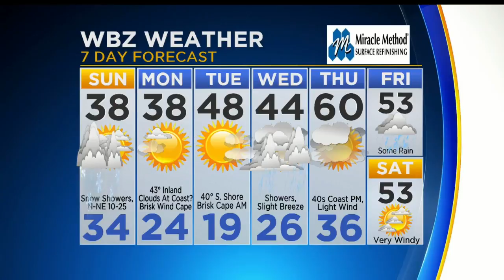WBZ News Update for March 25, 2018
Anna Meiler and Barry Burbank have your latest news and weather.